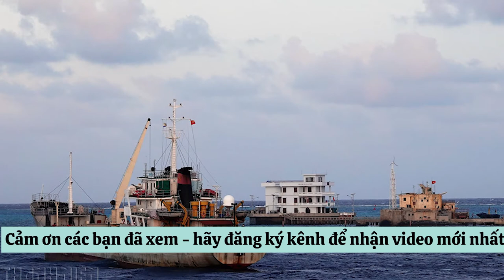Tin tức biển đông mới nhất hôm nay 22/05/2020 - Tin biển đông mới nhất | thời sự biển đông mới nhất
Tin tức về biển đông mới nhất hôm nay ,  thời sự tin nóng biển đông ngày hôm nay  Tàu trực bảo vệ chủ quyền Biển Đông việt nam
👉Đăng ký miễn phí kênh RAU-HOA-QUẢ để cập nhật tin tức mới nhất
Bộ Quốc phòng Việt Nam đã tăng cường bố trí các tàu trực, tuần tra, kiểm soát trên các vùng biển trọng điểm, sẵn sàng xử lý khi có tình huống xảy ra, kiên quyết, kiên trì bảo vệ chủ quyền Biển Đông. Trong trả lời kiến nghị của cử tri về bảo vệ chủ quyền Biển Đông, Bộ Quốc phòng cho biết, tình hình Biển Đông thời gian gần đây diễn biến phức tạp. Trung Quốc không từ bỏ tham vọng “độc chiếm Biển Đông” bất chấp dư luận và luật pháp quốc tế, ngày càng củng cố sự hiện diện, khả năng kiểm soát trên thực địa.
 Nội dung trả lời kiến nghị cử tri của Bộ Quốc phòng cũng cho biết Trung Quốc tăng cường sử dụng đòn bẩy ngoại giao và kinh tế, tác động, lôi kéo các nước ủng hộ quan điểm của Trung Quốc trong vấn đề Biển Đông; chủ động thể hiện “tích cực” xây dựng Bộ Quy tắc ứng xử trên Biển Đông (COC) với các nước ASEAN để xoa dịu tình hình, làm giảm can dự của Mỹ và các nước lớn vào vấn đề Biển Đông.
Trong khi đó, trên thực địa, Trung Quốc đẩy mạnh thăm dò, khảo sát dầu khí trên Biển Đông, đẩy mạnh hoạt động xâm phạm vùng biển các nước, trong đó có Việt Nam.
trước tình hình trên, các lực lượng chức năng của Bộ Quốc phòng đã quán triệt và duy trì nghiêm nhiệm vụ sẵn sàng chiến đấu; bố trí các tàu trực, tuần tra, kiểm soát trên các vùng biển trọng điểm, sẵn sàng xử lý khi có tình huống xảy ra, kiên quyết, kiên trì đấu tranh bảo vệ vững chắc chủ quyền biển, đảo của Tổ quốc. Đặc biệt, Bộ Quốc phòng đã tăng cường lực lượng tàu trực tại các vùng biển trọng điểm, thường xuyên tổ chức tuần tra, kiểm soát kịp thời phát hiện, ngăn chặn các hành động xâm phạm chủ quyền biển, đảo của các nước, sẵn sàng các phương án xử trí không để bị bất ngờ, xử lý tốt các tình huống diễn ra trên biển...